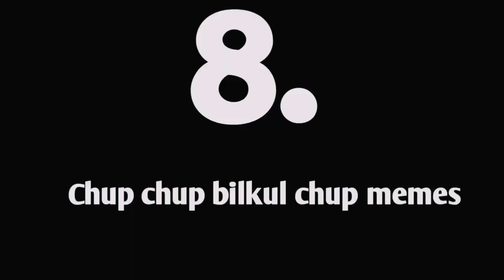Bindass kavya Gold jewellery Shopping with family ❤️🥰|| Bindass kavya vlog today